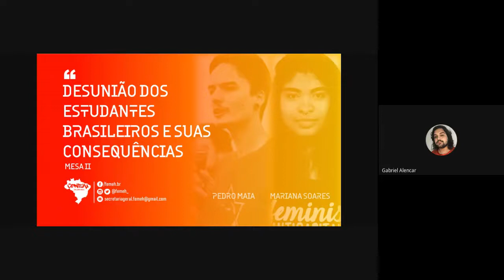CONEHI 2021 | MESA II Desunião dos Estudantes Brasileiros e suas Consequências